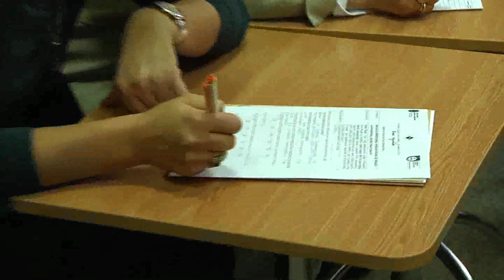Ewaluacja wewnętrzna i wykorzystanie jej wyników do podniesienia jakości pracy szkoły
Relacja ze szkolenia "Ewaluacja wewnętrzna i wykorzystanie jej wyników do podniesienia jakości pracy szkoły" realizowanego przez Firmę Szkoleniowo-Doradczą Anna Szywała w ramach grantu kuratoryjnego - 2010 r.